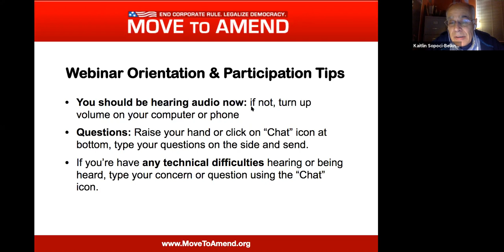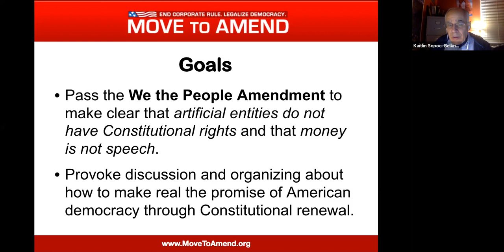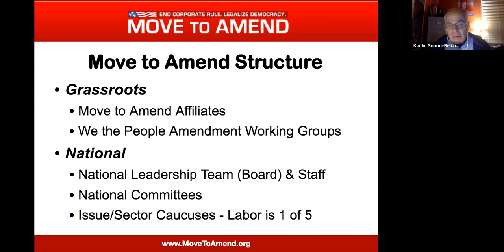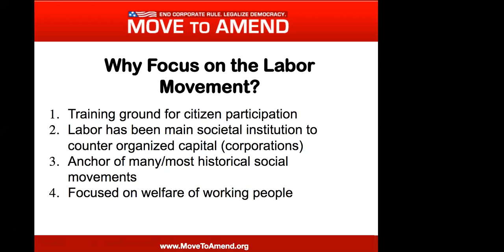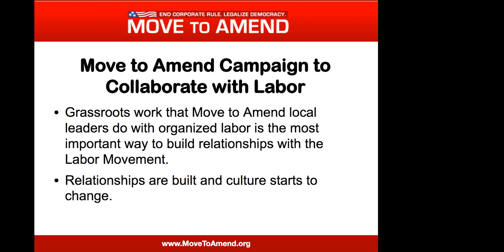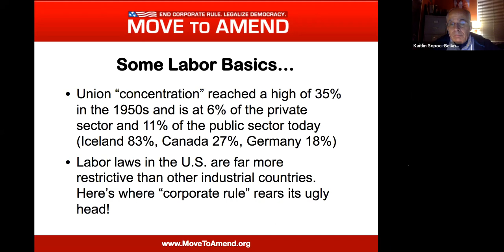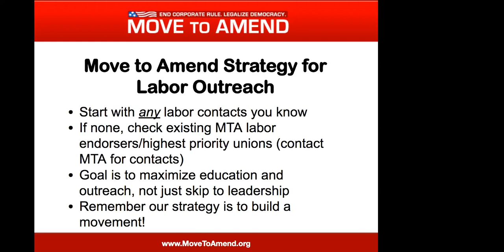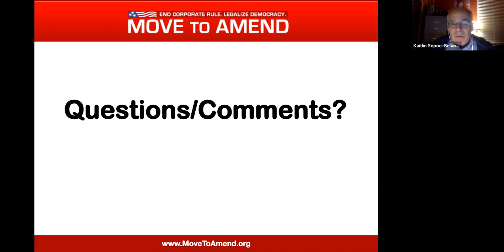Take Action Webinar: Engaging Organized Labor/Labor Unions (Nov 2019)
Building power to end corporate rule and the influence of big money in elections requires building solidarity with other organizations. Among the most important organizations are labor unions.

 Move to Amend has over the past decade made connections with and received support (including endorsements) from local, state and national labor organizations. We need to do more!

Those connected to organized labor know a thing or two about corporate power at workplaces and in communities. Corporations have used constitutional rights relentlessly to attack working people -- past and present.

Organized labor has played a central role in most of the major social movements for justice over the past century in our country.

Working people are potential allies in our effort locally and nationally to build a movement to abolish corporate personhood and the influence of big money in elections

Move to Amend and organized labor need each other. Each has knowledge, experiences and strategies that are essential to creating an authentically diverse democracy movement.